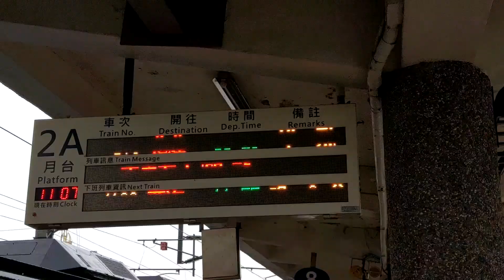170次自強號改由柴聯自強號代打【修正後】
錄於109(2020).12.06 AM11:07，當時因為瑞芳=猴硐路線中斷，407次到宜蘭折返作170次。